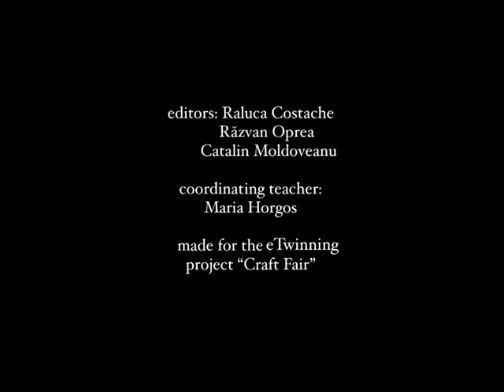Learning by doing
made for the eTwinning project "Craft Fair"